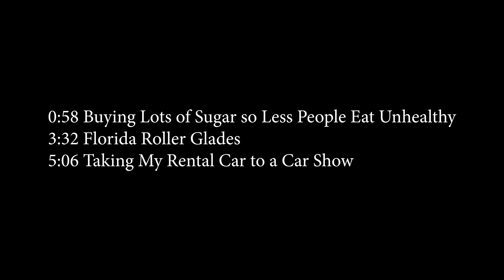Taking a Rental Car to a Car Show